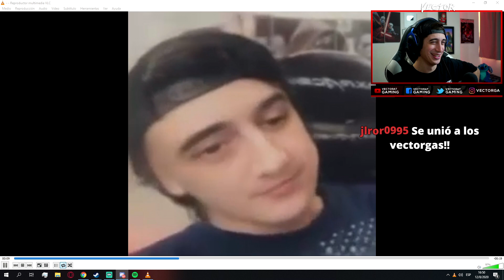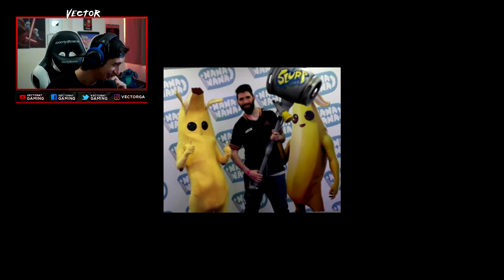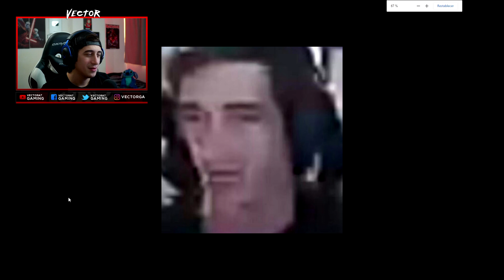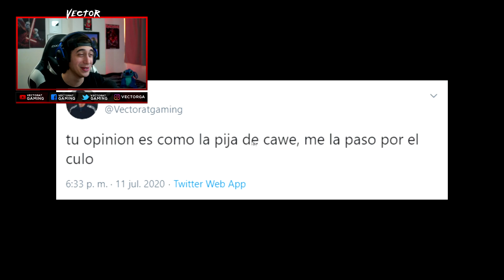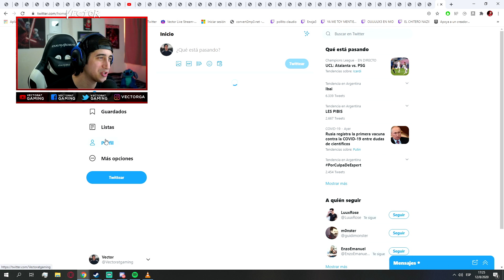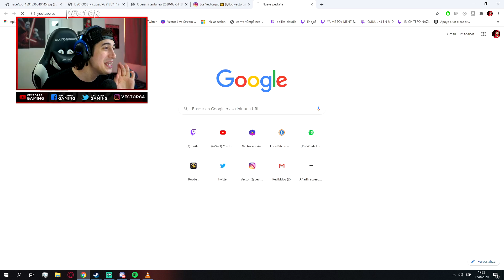NUESTROS MEJORES MEMES #8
Mas le vale a Gillette que me pague por usar mi imagen (?)